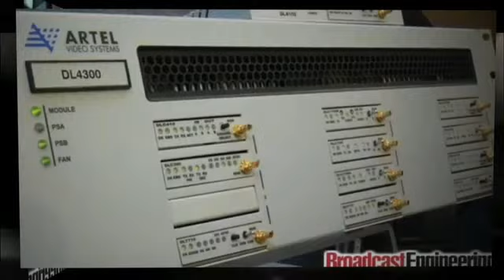2012 NAB Coverage: Jim Kutzner interview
Phil Kurz, Broadcast Engineering Online Editor, talks with Jim Kutzner, senior director of advanced technology for PBS about Mobile EAS, emergency management, using rich media for emergencies and what to work on in the next phase.